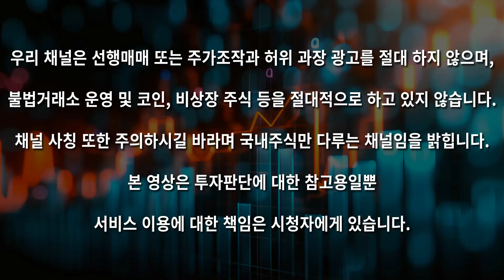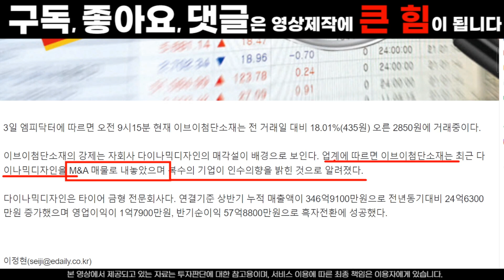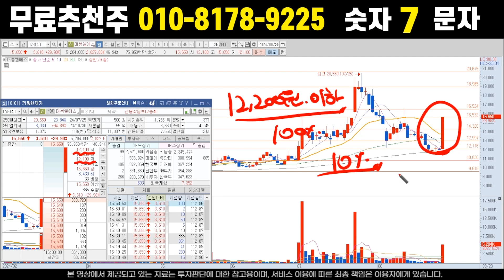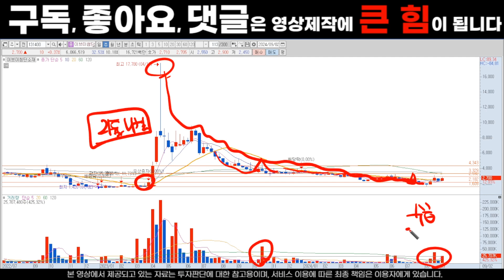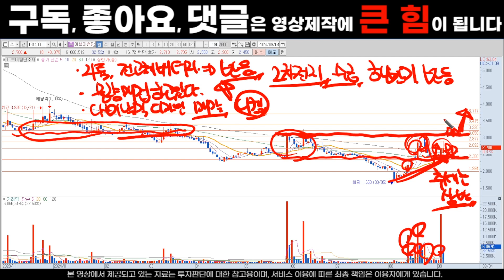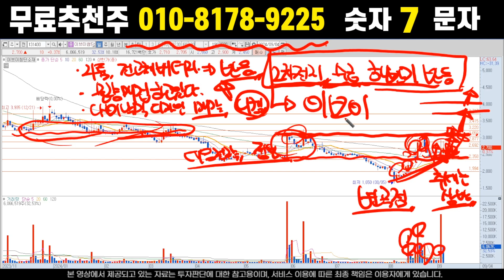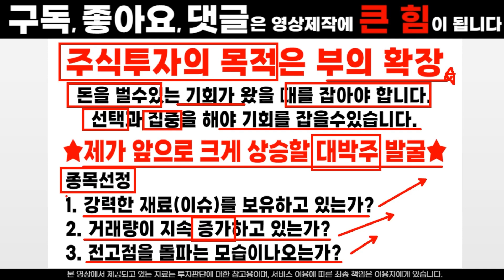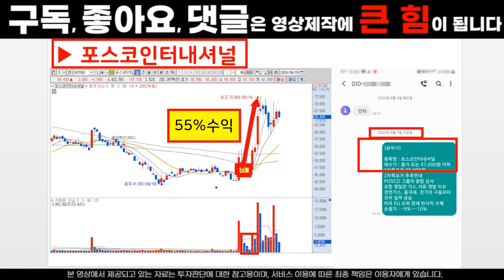이브이첨단소재 주가전망. 긴급이슈 수급이 몰리는 대박재료! 이가격 까지 급등 나옵니다. 전고체 배터리, 자회사 매각 이슈, 정부수혜